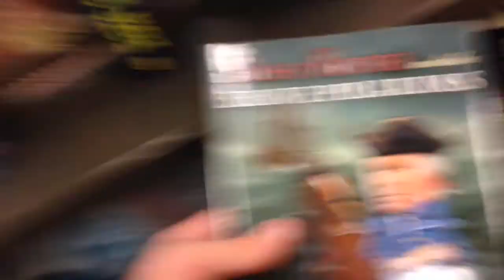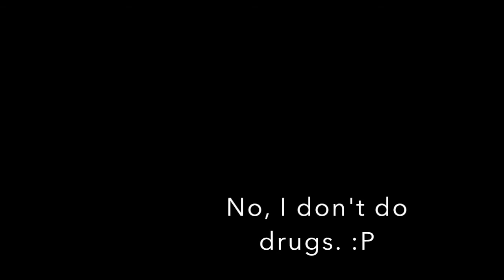Mystery Book Find 2 - Veda #14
Join me, once again, as I grab a mostly random book from the shelves of my local Books A Million. This time I got "Rush Revere and the Brave Pilgrims" by Rush Limbaugh.

We'll see what happens. I don't know what I'm in for with this book.